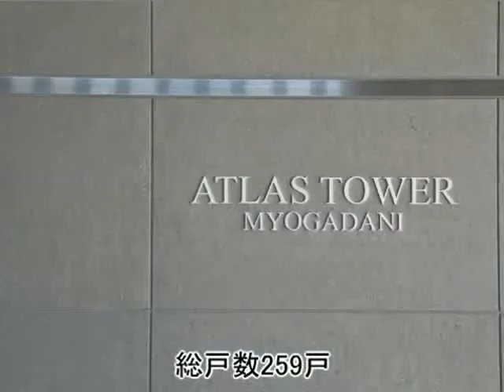アトラスタワー茗荷谷 byノムコム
アトラスタワー茗荷谷の購入・売却ならノムコム
東京メトロ丸ノ内線 「茗荷谷」駅 徒歩1分